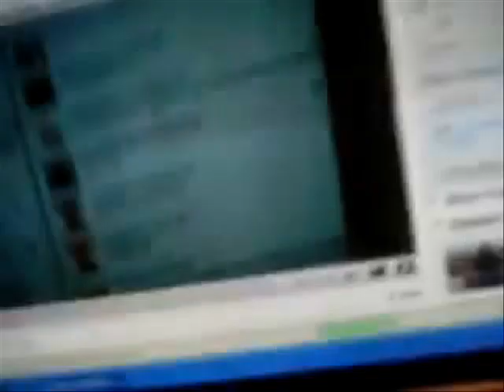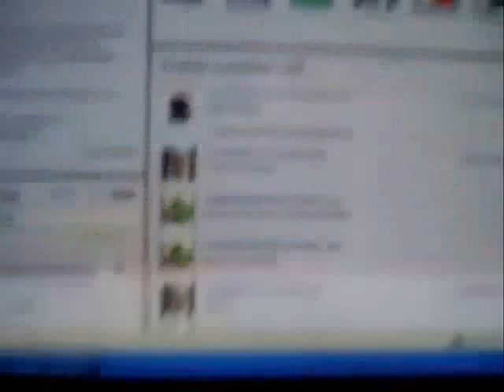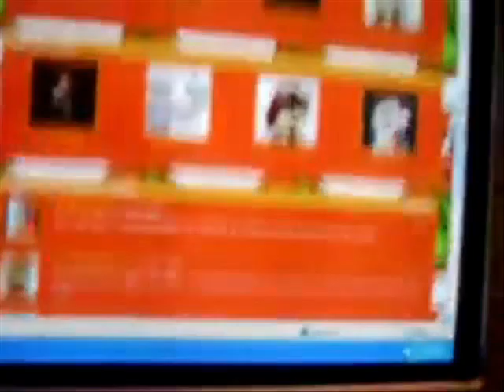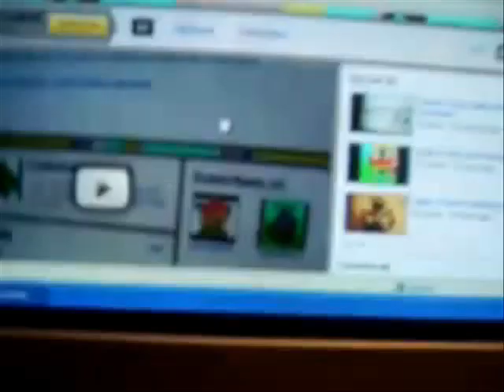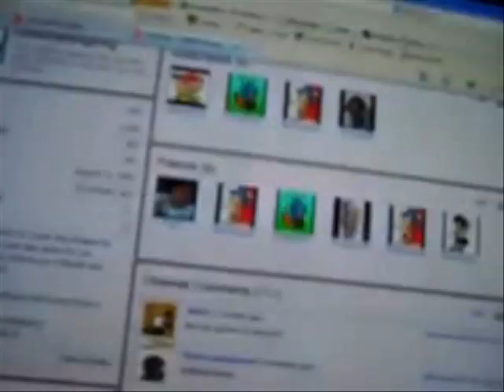butthurt the cryfox 2/2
Finishing off with the rant. no more coolio for a while. hopefully never.

all recolors in this video have bases originally owned by SEGA. I own no recolor in this video
Agent1 by me.